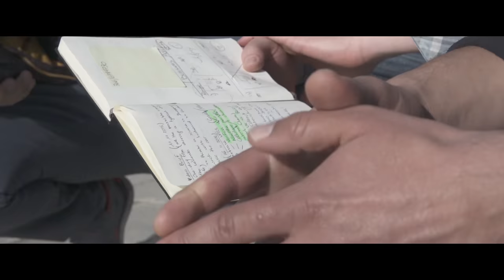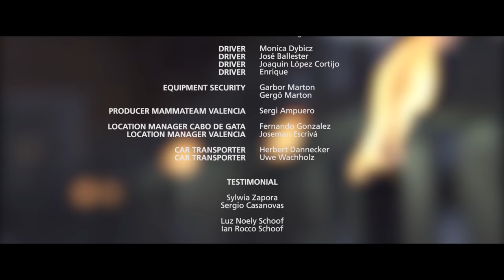Maserati Levante Shooting. Behind the scenes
Get behind the scene of the new Maserati Levante photo shooting.